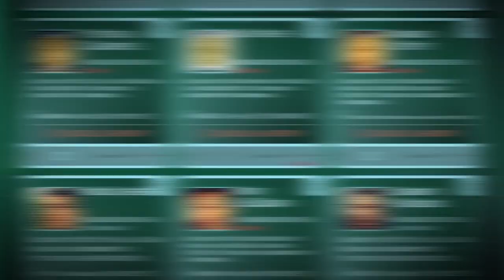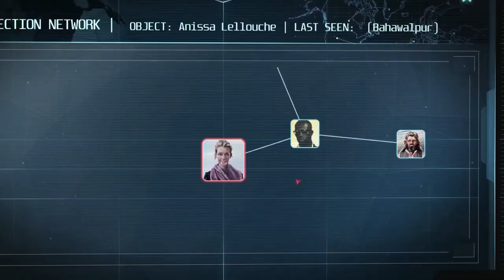Counter Terrorist Agency [PC] Gameplay Trailer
In Counter Terrorist Agency players task will be to manage a modern intelligence bureau on a mission to discover possible threats to society and eliminating them before the attack takes place.

Counter Terrorist Agency will be available for PC (Steam) in Q4 2019.